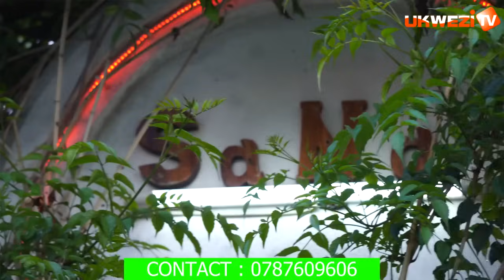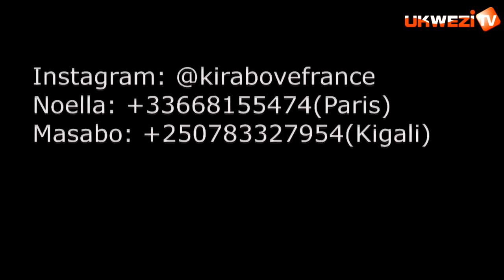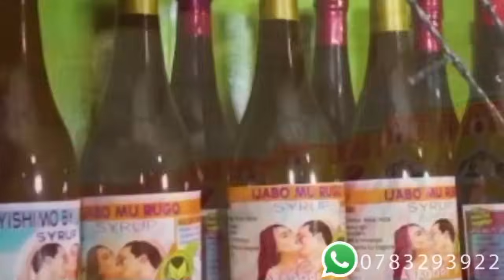INDEGE Z'INTAMBARA ZA CONGO AHO YAZIGUZE N'U RWANDA RWAGUZEYO||MUREKE GATO MUREBE IBIZABA MU KARERE